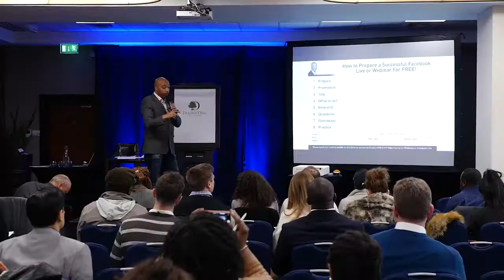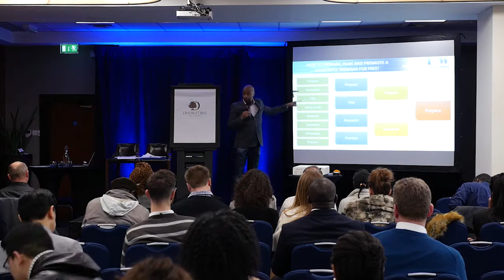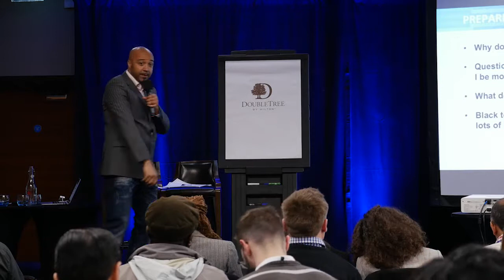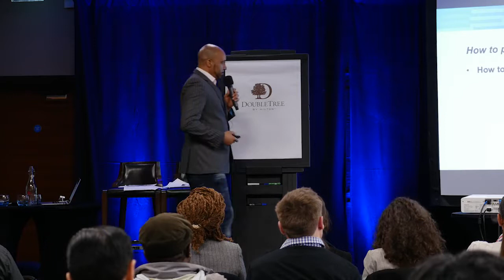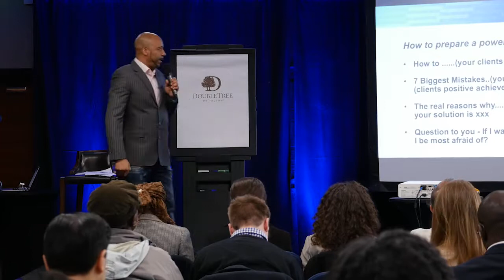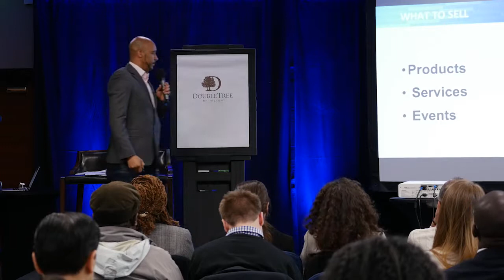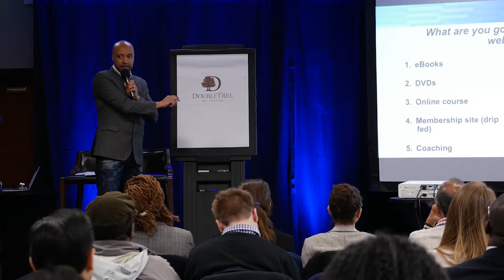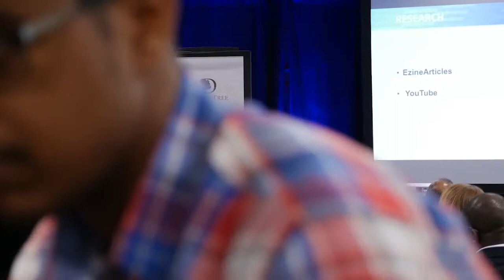Des O'Connor's Women in Business JAMES event